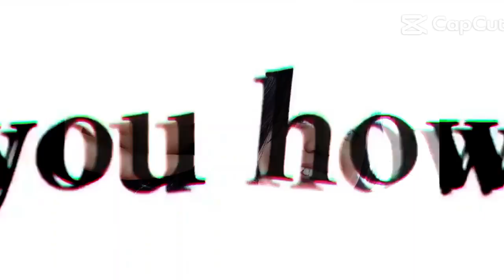Just bored lel